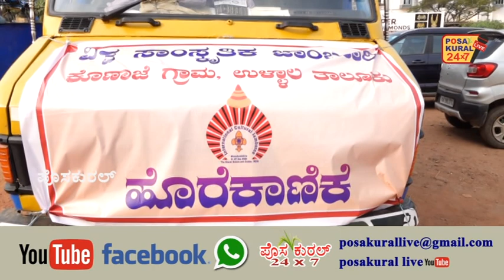ವಿಶ್ವ ಜಾಂಬೂರಿಗೆ ಉಳ್ಳಾಲ ತಾಲೂಕು ಸಮಿತಿಯ ಹೊರೆಕಾಣಿಕೆ...